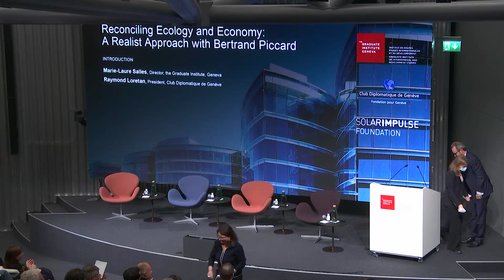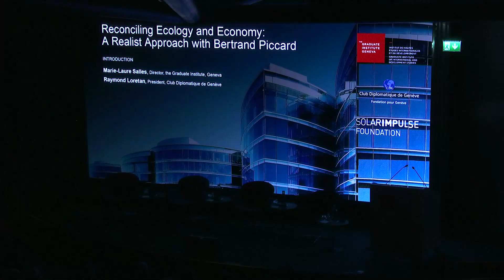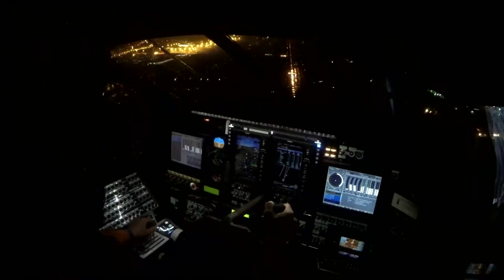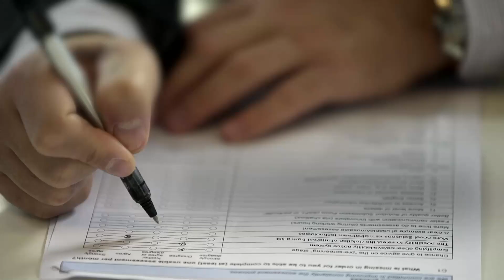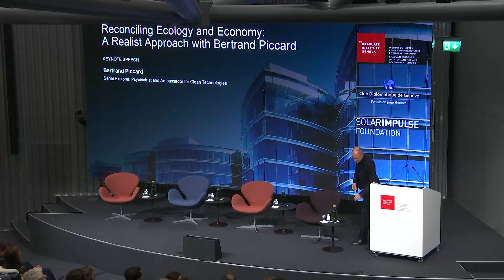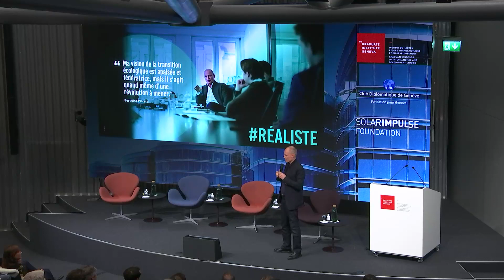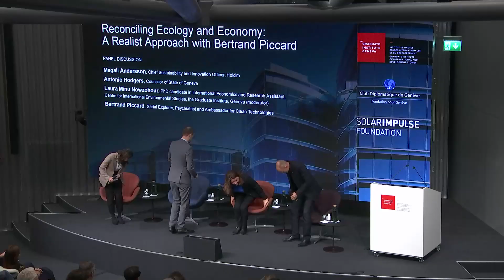Reconciling Ecology and Economy: A Realist Approach with Bertrand Piccard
15 November 2021 | How can we reconcile economy and ecology whilst generating a qualitative growth? In his keynote address, Bertrand Piccard, serial explorer, psychiatrist and ambassador for clean technologies, discusses this question and explains his eco-realist way of thinking that is piloting his projects and inspired RÉALISTE, his latest book.

Panel discussion with:
- Magali Anderson, Chief Sustainability and Innovation Officer, Holcim
- Antonio Hodgers, Councilor of State of Geneva
- Laura Minu Nowzohour, PhD candidate in International Economics and Research Assistant, Centre for International Environmental Studies, the Graduate Institute, Geneva (moderator)